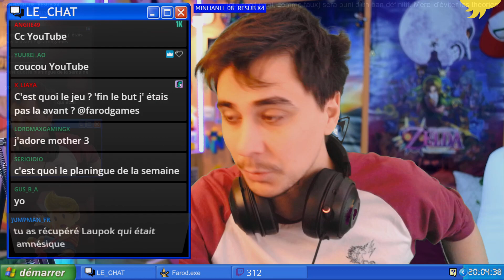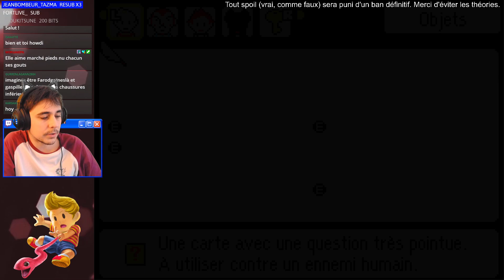Je suis le chef des méchants ? - MOTHER 3 #4